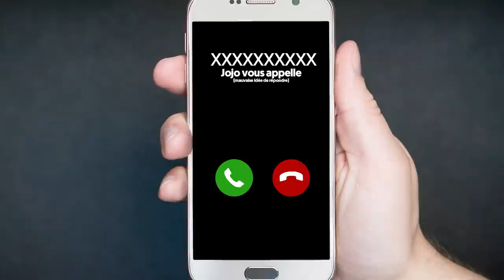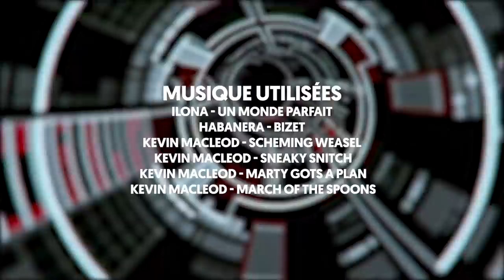Best Of Live : On appel le PDG d'Activision 🤙🏻 | #61